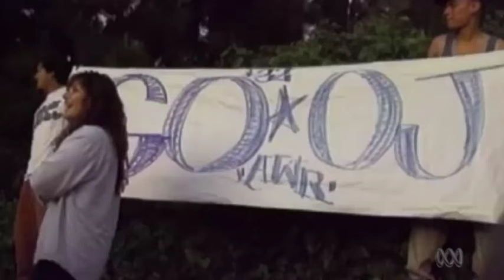Ezra Edelman on his seven-hour OJ Simpson documentary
Ezra Edelman speaks to ABC News Breakfast about OJ: Made in America, his Oscar-winning documentary tracking the rise and spectacular fall of American sports-star-turned-actor-turned-criminal OJ Simpson.